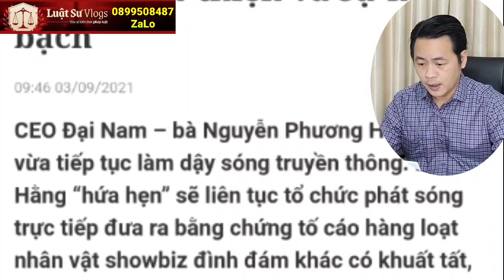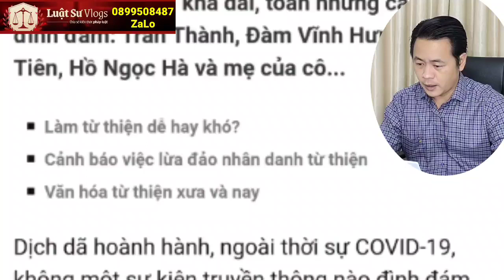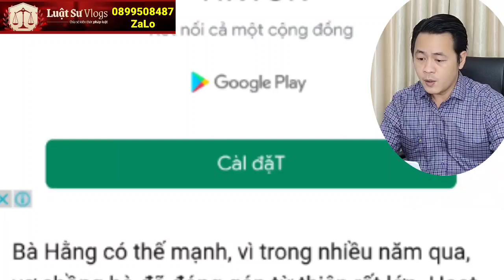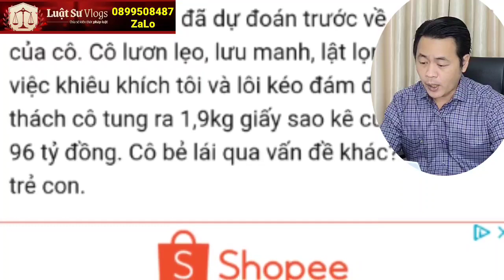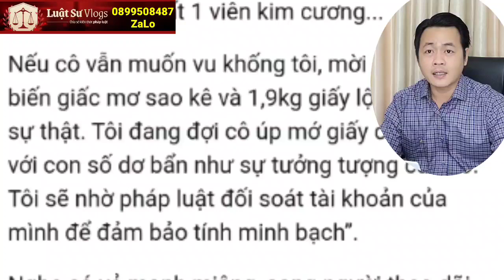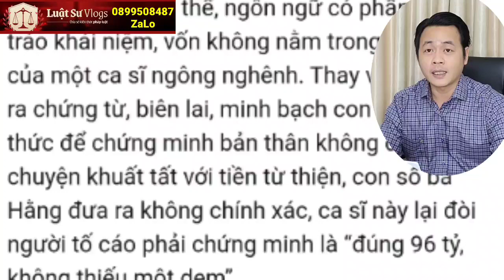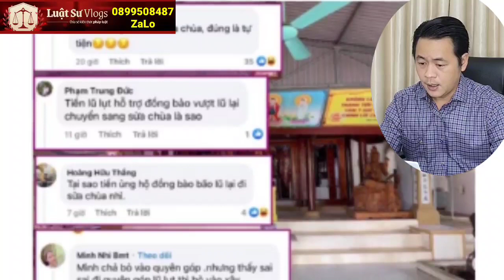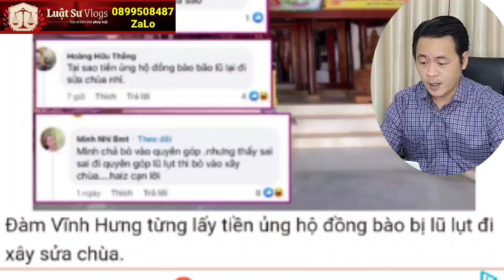Tin Mới Nhất Báo CAND - Tướng Tô Ân Xô Lên Tiếng Về Nghệ Sĩ Sao Kê ? Luật Sư Vlogs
nguyễn phương hằng,võ hoàng yên,võ hoàng yên lừa đảo,lương y võ hoàng yên lừa đảo,võ hoàng yên lừa đảo 200 tỷ,lương y võ hoàng yên,võ hoàng yên mới nhất,võ hoàng yên bị bắt,đinh lan mới nhất,đàm vĩnh hưng,đàm vĩnh hưng sao kê,sao kê,đinh lan xóa kênh,trấn thành sao kê,thủy tiên sao kê,hoài linh sao kê,nhà báo hàn ni,hàn ni,tướng tô ân xô vào cuộc,tô ân xô,tướng tô ân xô,nghệ sĩ sao kê,VHY

👉 Tham gia làm Hội viên của kênh LuatSuVlogs để được hưởng đặc quyền
👉 TÀI KHOẢN TIỀN VIỆT: NGÂN HÀNG THƯƠNG MẠI CỔ PHẦN SÀI GÒN (SCB)
       + Họ và tên: AU QUANG PHUC
       + Chi nhánh: Cống Quỳnh
       + Phòng giao dịch: Cô Giang
👉 TÀI KHOẢN NGOẠI TỆ: SAIGON COMMERCIAL BANK (SCB) - CO GIANG TRANSACTION OFFICE
       + Địa chỉ: 927 TRAN HUNG DAO STREET, WARD 1, DISTRICT 5, HO CHI MINH CITY
       + Mã Swift Code: SACLVNVX
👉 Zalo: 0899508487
👉 Kênh Nhận Tư Vấn Pháp Luật Trực Tiếp:
🔴 Nội Dung Của Kênh LuatSuVlogs Được Chia Thành Các Chuyên Mục